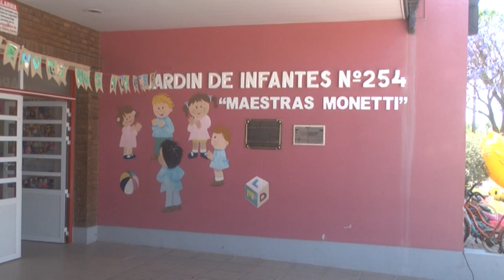MÓNICA PERIOTTI - DIRECTORA JARDÍN N° 254 - PROYECTO EDUCACIÓN VIAL DE LA INSTITUCIÓN